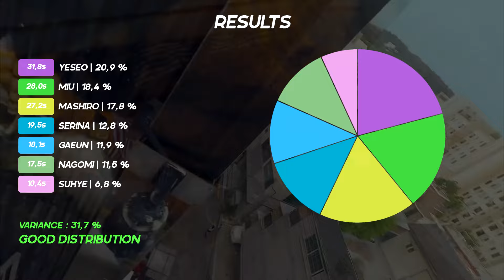MADEIN — DADARIDA | Line Distribution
What do you think of MADEIN's debut ?
Song : DADARIDA
Artist : MADEIN (메이딘)
Album : RISE
Outro : UNO